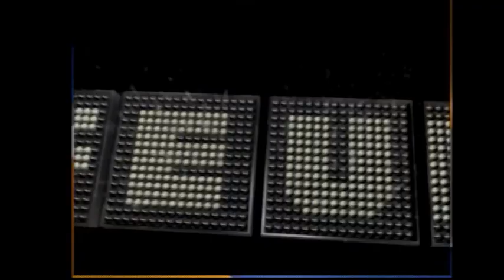Breezy Saturday Family Feud PlayStation Marathon: Season #4, Episode #10 (Part 2)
Here is Part 2, in which we are getting underway with our next game, and we have achieved a $10,000 win so far. Will we go 2 for 2? Watch to find out, and Part 3 will be up next.